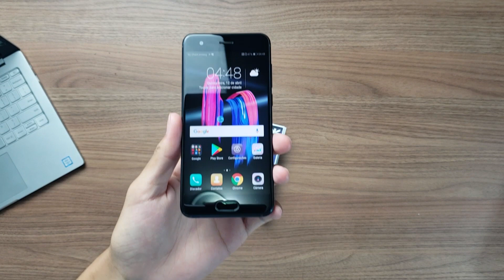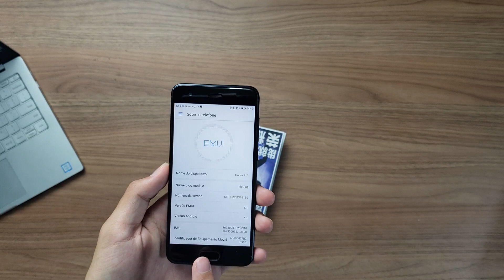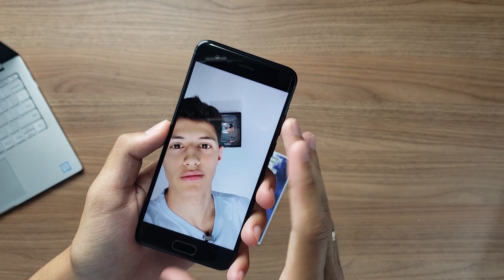O APARELHO MAIS BONITO DA HUAWEI e que já IMPORTEI Honor 9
Esse aparelho foi descontinuado.